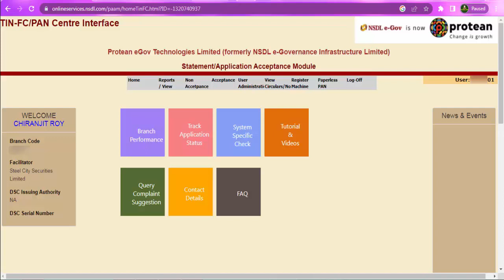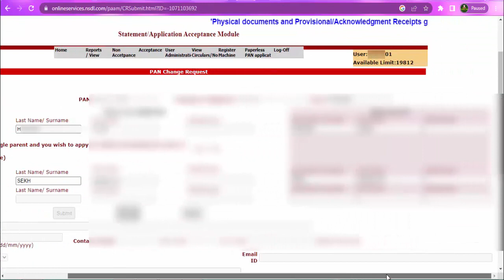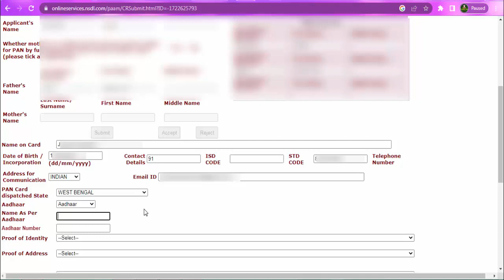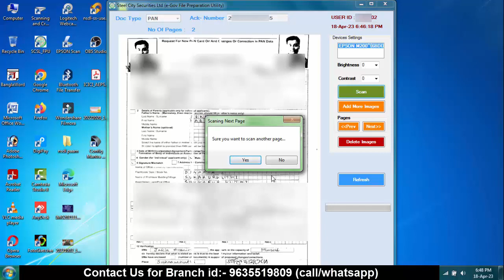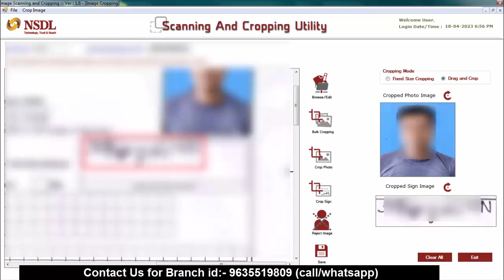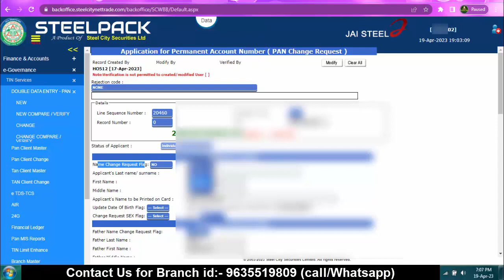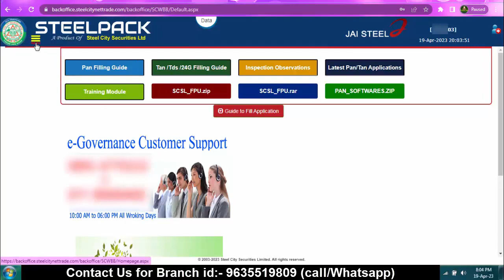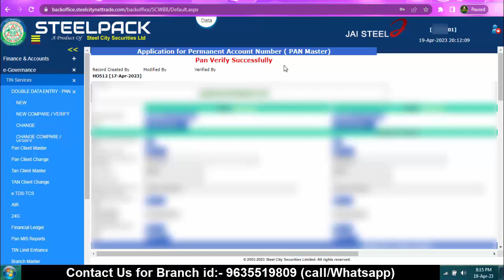Pan Card Correction training video | Nsdl Branch id se Pan Card Correction kaise kare?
Nsdl Paam Branch id lene k liye whatsapp me sms kijiye

How to Become an Nsdl Paam Branch Agent?

◾Retailer needs
1. PC/ Mobile
2. Internet connectivity
3. Printer
4. Shop

◾Pan Card Price: Rs.107/- per pan card
◾Commission: Rs.7/- per pan card
◾Registration fee: 499/- Latest Offer Price (one-time payment)

My mobile
Oppo Reno6 Pro 5G

My Microphone
Maono AU-100 with 6 Meters Audio Cable  Price:₹849.00